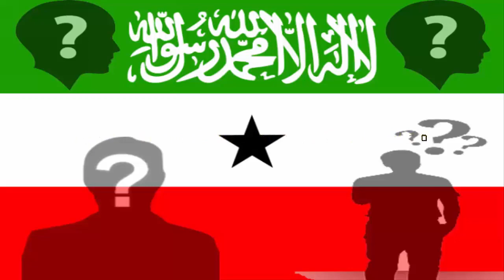Jacaylka Puntland ee Somaliland inuu dhinac ka Raran yahay Waa tan Drs Adna Aadam Ismaaciil oo Fasir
Jacaylka Puntland ee Somaliland inuu dhinac ka Raran yahay Waa tan Drs Adna Aadam Ismaaciil oo Fasiraysa